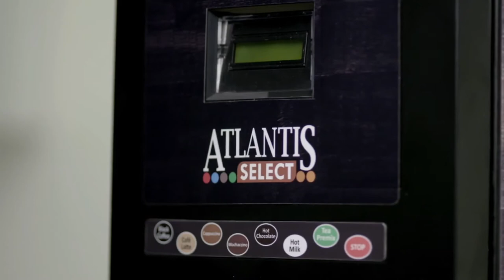Atlantis SELECT coffee Machines installation